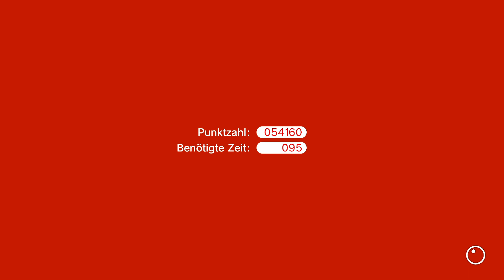Super Mario 3D World Together / #21 / Starker Wind auf dem Geisterschiff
Es ist wieder so weit! Leon (Lentendo) und Nico (LagLP) begeben sich in ihr nächstes gemeinsames Abenteuer. Diesmal probieren sie sich an Super Mario 3D World und versuchen, das Spiel zu 100 % durchzuspielen. Dabei kommt es wieder zu lustigen Momenten und zu heftigen Fails.